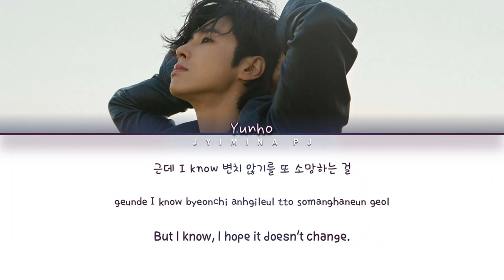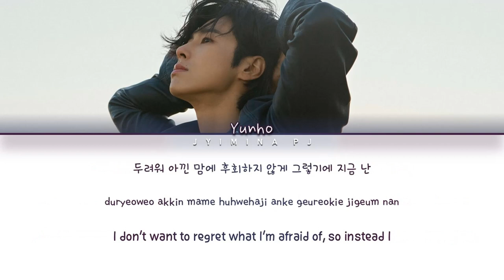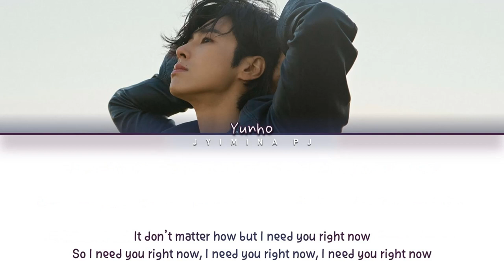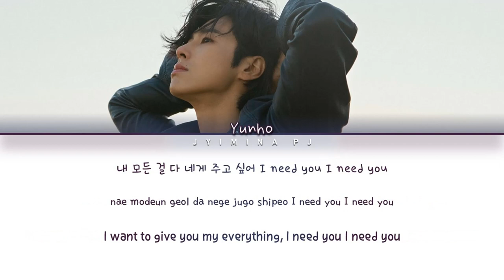U-KNOW (유노윤호) - 'Need You Right Now' Lyrics (Color Coded_Han_Rom_Eng)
» Artist: U-Know (유노윤호)
» Song ♫: Need You Right Now
» Album: ‘NOIR’ 2nd mini album
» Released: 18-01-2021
» English Translation by SM Entertainment